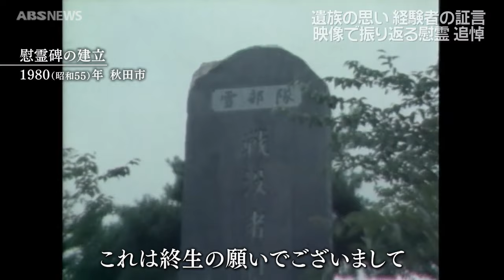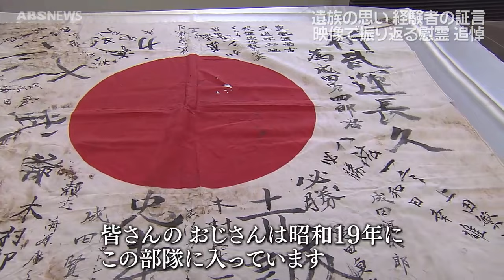【終戦】あの時の戦後 秋田を振り返る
終戦から79年。年代ごとに追悼や慰霊の形がどのように変わって来たのか。ABSのフイルム動画などから戦後の秋田を振り返ります。（2024年8月15日放送）